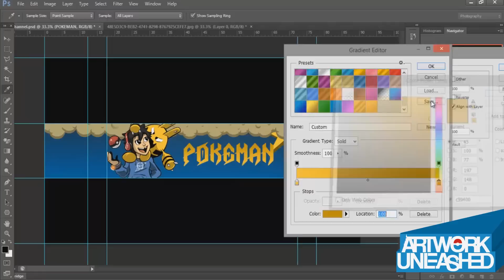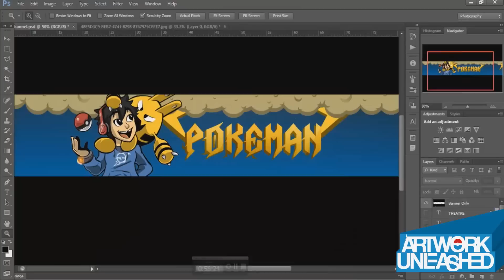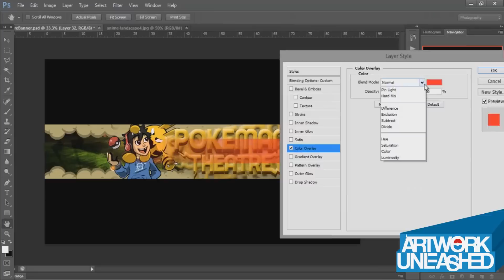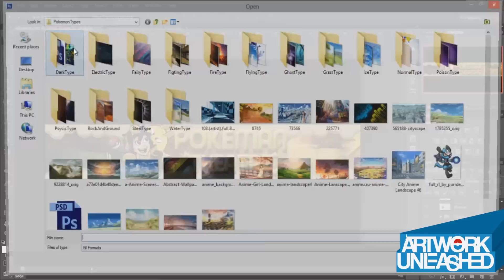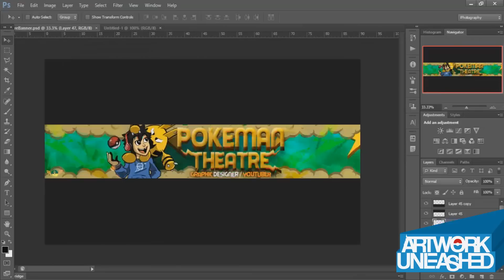Artwork Unleashed - PokemanTheatre Banner + Icon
Can we get 30 likes again? =]
This is a banner + icon for PokemanTheatre & I'm pretty happy with how it turned out =] I was trying out a new style, and even though it could do with a bit of work I feel like it turned out great :]
I'd love for you to drop some feedback on what you liked/what I could improve on in the comments! Maybe give it a rating out of 10 or something? {:
Cost: £5/$8.50
So, you're probably wondering why I haven't uploaded in 3 weeks... School happened x) I've been revising & catching up on heaps of coursework so I really apologize for the lack of uploads, but fear not! On Friday, uploads should have an actual schedule of sorts!

► NNID - riolu2010